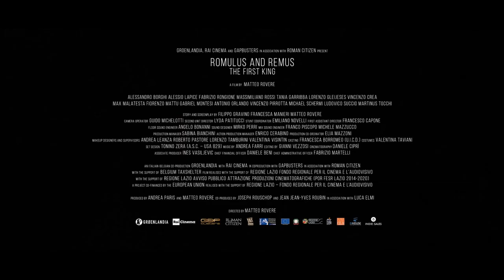Pierwszy król - zwiastun | film na Cineman.pl